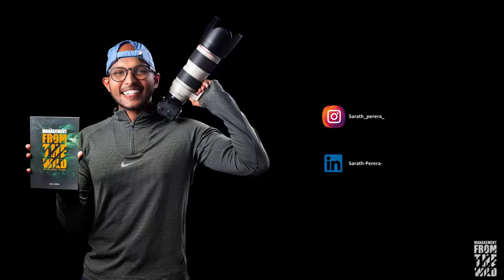10 JACKALS - RARE SIGHTING AT YALA NATIONAL PARK (හිවලුන් 10 ක්)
We had a rare sighting of a pack of 10 Jackals at the Yala National Park buffer zone, cooling themselves in the water at 1.30 PM. Usually, found in pairs or a maximum of a pack of 6, a jackal family will include the cubs and one or two adults who are called ‘helpers’ who once they reach sexual maturity, continue living with the parents for about a year. They do not breed but help their parents in rearing the next litter.

Yala (යාල) National Park is the most visited and second largest national park in Sri Lanka, bordering the Indian Ocean. The park consists of five blocks, two of which are now open to the public, and also adjoining parks.

At the Yala National Park buffer zone area, we did ecosnapping. Picking up litter while engaging in wildlife photography or videography is called ecosnapping.

So, if you like to join, next time while you are at a wildlife or nature photography session be a part of the solution, not the problem and do ecosnapping.

යාල ජාතික වනෝද්‍යානයේ ස්වාරක්ෂක කලාපයේ දී පස්වරු 1.30 ට වතුරට සිසිල් වන කොස් 10 දෙනෙකුගෙන් යුත් රංචුවක් අපට දුර්ලභ දසුනක් විය. සාමාන්‍යයෙන්, යුගල වශයෙන් හෝ උපරිම වශයෙන් 6 දෙනෙකුගෙන් යුත් ඇසුරුමකින් හමු වන, කොස් පවුලක පැටවුන් සහ 'උදව්කරුවන්' ලෙස හඳුන්වන වැඩිහිටියන් එක් අයෙකු හෝ දෙදෙනෙකු ඇතුළත් වන අතර ඔවුන් ලිංගික පරිණතභාවයට පත් වූ පසු, වසරක් පමණ දෙමාපියන් සමඟ දිගටම ජීවත් වේ. ඔවුන් බෝ නොකරන නමුත් ඊළඟ පැටවුන් ඇති දැඩි කිරීමට දෙමාපියන්ට උපකාර කරයි.

යාල (යාල) ජාතික වනෝද්‍යානය ඉන්දියන් සාගරයට මායිම්ව ශ්‍රී ලංකාවේ වැඩිපුරම නරඹන ලද සහ දෙවන විශාලතම ජාතික වනෝද්‍යානයයි. උද්‍යානය කුට්ටි පහකින් සමන්විත වන අතර ඉන් දෙකක් දැන් මහජනතාවට විවෘතව ඇති අතර යාබද උද්‍යාන ද වේ.

යාල ජාතික වනෝද්‍යානයේ ස්වාරක්ෂක කලාප ප්‍රදේශයේදී අපි ecosnapping කළා. වනජීවී ඡායාරූපකරණයේ හෝ වීඩියෝකරණයේ යෙදී සිටින විට කුණු අහුලා ගැනීම ecosnapping ලෙස හැඳින්වේ.

එබැවින්, ඔබ සම්බන්ධ වීමට කැමති නම්, ඊළඟ වතාවේ ඔබ වනජීවී හෝ ස්වභාවික ඡායාරූප සැසියක සිටින විට ගැටලුවට නොව විසඳුමේ කොටසක් වී පරිසර හිතකාමී කටයුතු කරන්න.

For more the world's first wildlife travel-based management & life lessons book:
*Book - Management from The Wild – 101 Lessons Learnt
*Kindle Edition eBook